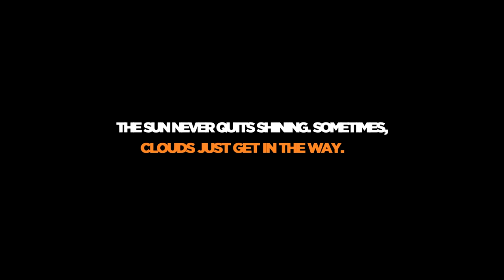Love is Vague (Official Trailer) 2021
Love is Vague shot @BSMDocumentaries